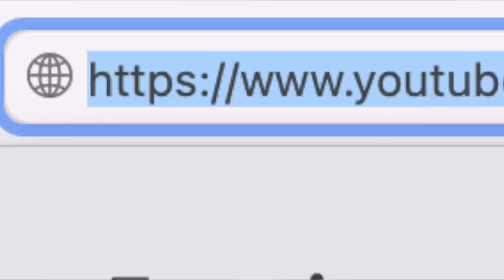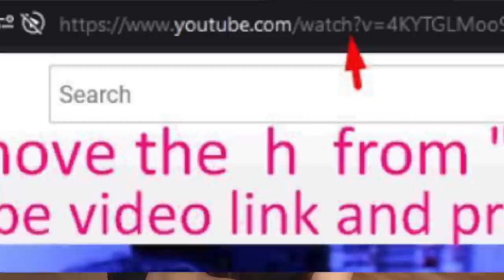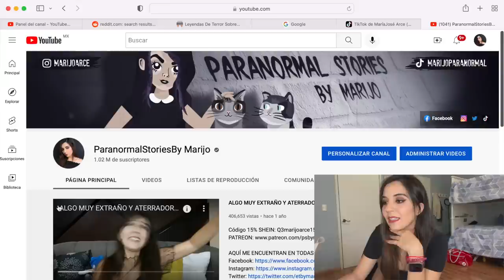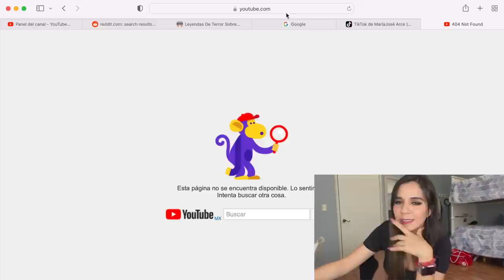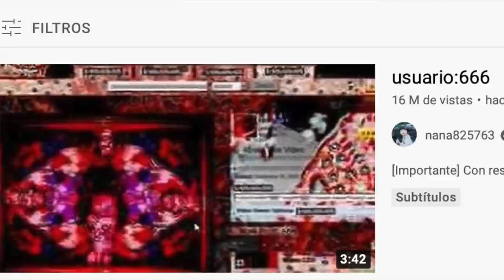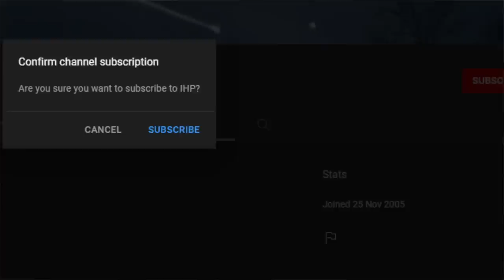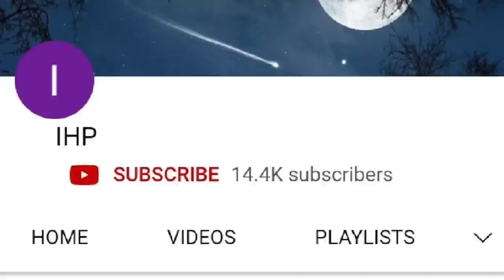Nunca quites la "H" de CUALQUIER LINK DE YOUTUBE o aparecerán cosas TERRIBLESSSS 😳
Los quiero :)!